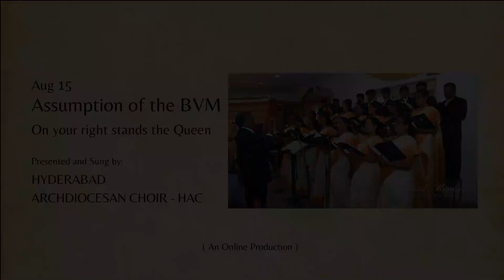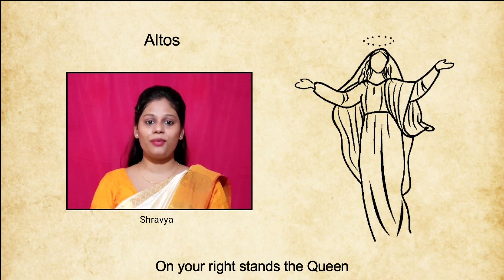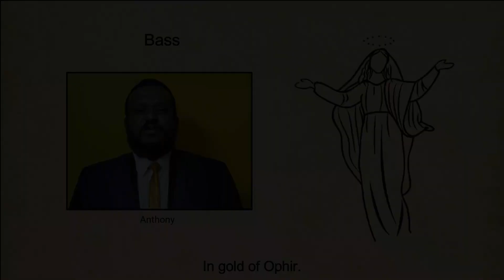AUG 15 Responsorial Psalm. On your right stands the Queen. Chant composed by Michael Peria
AUG 15 Responsorial Psalm.  Chant composed by Michael Peria. Sung by the Hyderabad Archdiocesan Choir - HAC. On your Right stands the Queen.